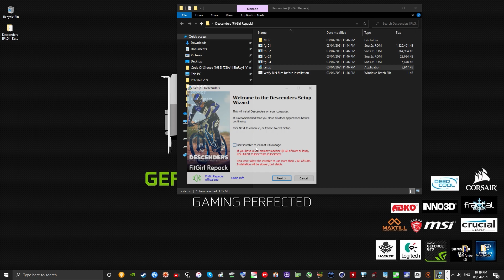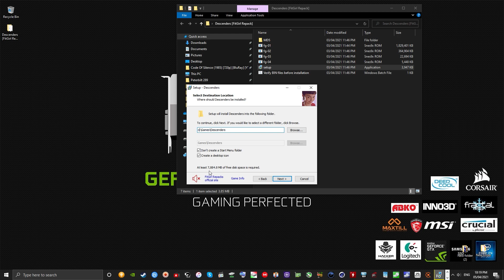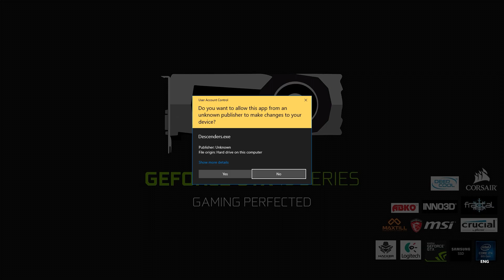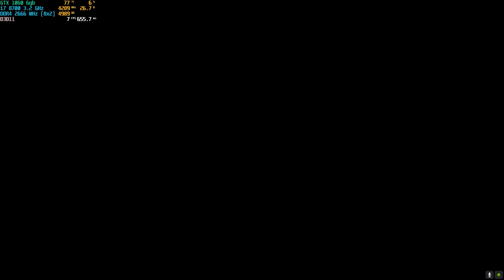Descenders Fitgirl Repack GTX1060 Gameplay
Genres/Tags: Arcade, Extreme sports, 3D
Companies: RageSquid, No More Robots
Languages: RUS/ENG/MULTI13
Original Size: 7.7 GB
Repack Size: 2.1 GB

INFOHASH: 66747390DAD1D593CC00373CBFD7A6ADF03A0F47

Repack Features:
- Based on Steam release Build 5492543: 7.7 GB, thanks to chronos!
- Significantly smaller archive size (compressed from 7.7 to 2.1 GB)
- Installation takes 2-4 minutes (depending on your system)
- After-install integrity check so you could make sure that everything installed properly
- HDD space after installation: 7.7 GB
- Language can be changed in game settings
- At least 2 GB of free RAM (inc. virtual) required for installing this repack

3:00 Sample Gameplay

Tested on:
Intel Core i7-8700
MSI H310M PRO-VH (MS-7B33)
NVIDIA GeForce GTX 1060 6GB
16GB DDR4 (8x2) 2666mhz

GEFORCE GAME READY DRIVER
 Version: 461.92